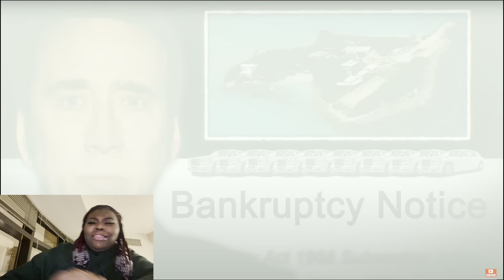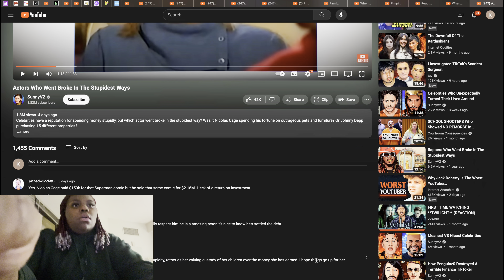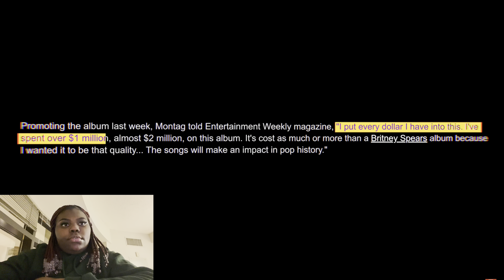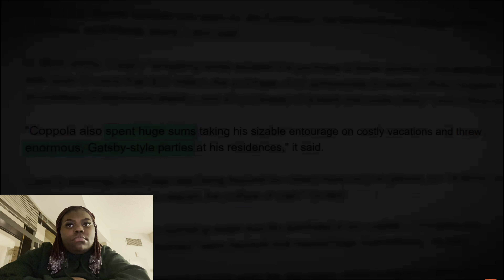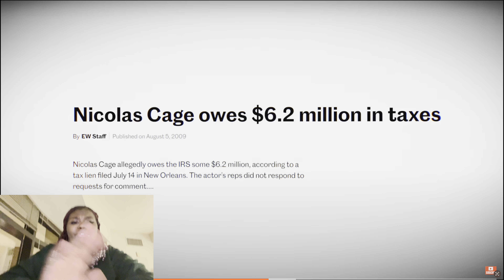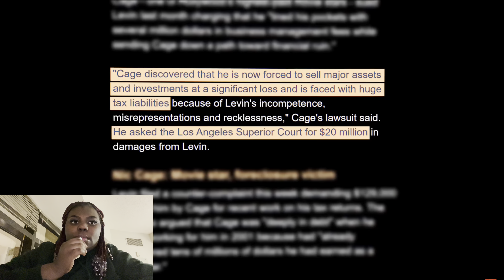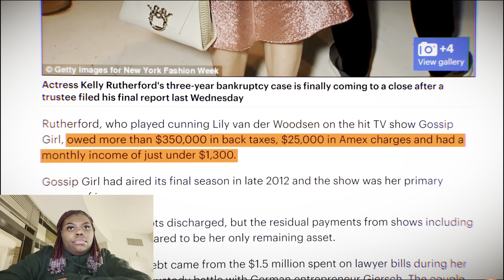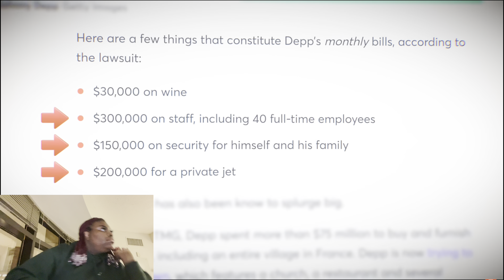Actors Who Went Broke In The Stupidest Ways Reaction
I N S T A G R A M:  Strxii__

T I K T O K: The0nlyDajah

Have any new videos you want me to do? Comment on this one w/ new ideas!!!